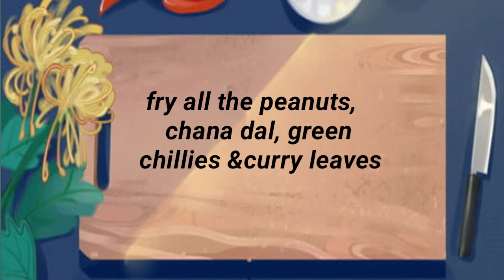Poha Chivda Recipe | नमकीन पोहा चिवड़ा | how to make poha chivda | Vasudha's kitchen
Poha Chivda
Ingredients :-
# Thin poha
# green chillies
# curry leaves
# citric acid
# salt
# sugar powder
# fried peanuts
# fried chana dal
# Turmeric powder
# oil